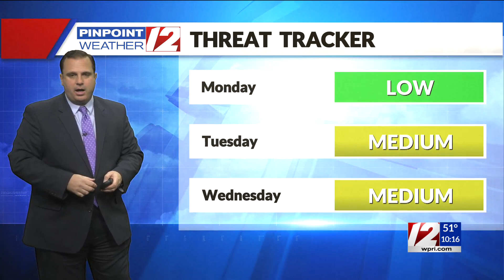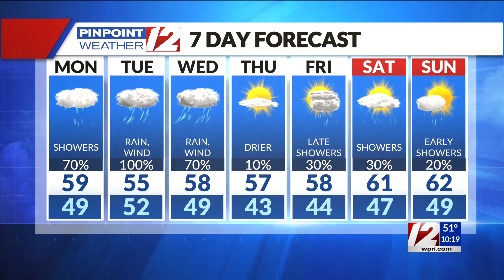Pinpoint Weather 12 Forecast